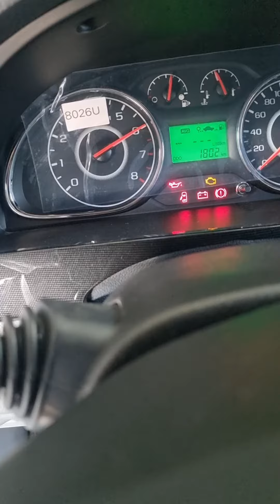🚗Gentra NEW PROGRAMMA 2023 ECO SPORT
🚘Stage proshivkalar📈⚡️🚀
🔧GBO-3-4 tamirlash
🔧Injiktor tozalash
🔧 GBO-3-4 ustanovka